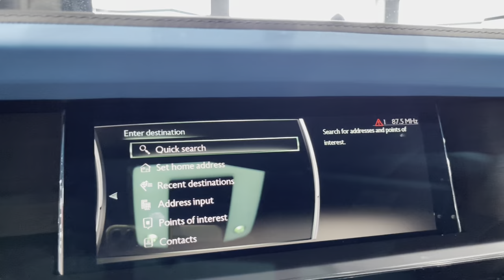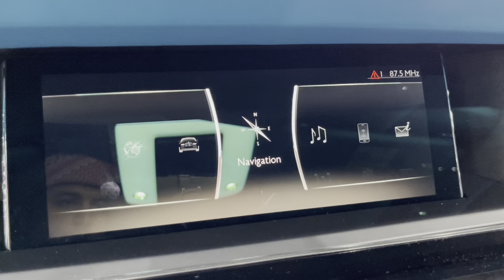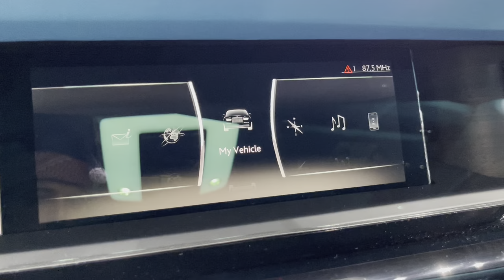2024 Rolls Royce Phantom Mansory EWB is $1500000 *LUXURIOUS PALACE ON WHEELS* Walkaround Review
2024 Rolls Royce Phantom Mansory EWB is $1500000 *LUXURIOUS PALACE ON WHEELS* Walkaround Review